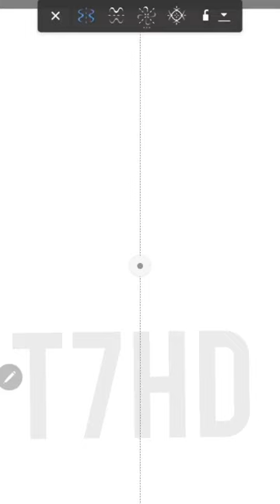"Seething Slug" - Speed Art - T7HD Original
Artwork: 2023 - T7HD

Concept Art for ''Comic Wasteland'' (I might end up changing the title not sure yet)